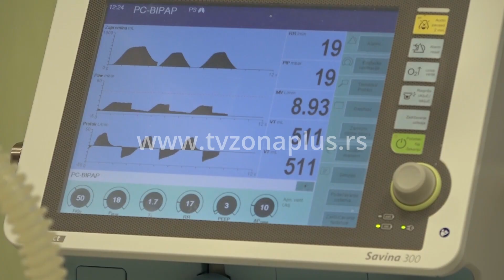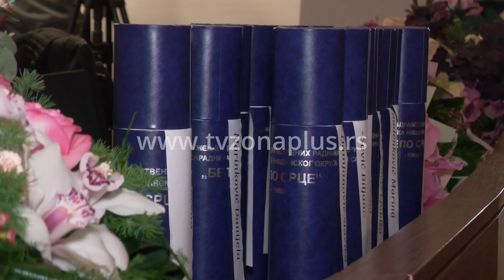NEDOSTATAK MEDICINSKIH SESTARA: GLOBALNI IZAZOV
Procenjuje se da u u svetu nedostaje više od 16 miliona medicinskih sestara i tehničara, a u Srbiji oko 55.000. Na jugoistoku Srbije ima oko 27.000 medicinskih sestara i tehničara. Njih je uvek nedovoljno, jer je sve više pacijenata, kaže glavna sestra UKC Niš Sonjica Radić. Ova zdravstvena ustanova, zajedno sa Udruženjem “Belo srce”, obeležila je Međunarodni dan medicinskih sestara.